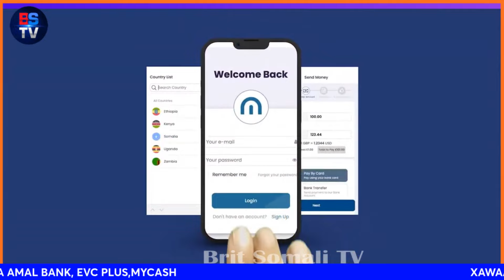JAWAABTA XAMAS | 5-QODOB EE MIISKA SAARAN +DILKA 31ISRAELI AH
SARKAAL SARE OO KA TIRSAN CIIDAMADA ISRAEL OO GAZA LAGU DILAY SAACADIHII LASOO DHAAFAY | XAALKU WAA BARIGA DHEXE JAWAABTA XAMAS | 5-QODOB EE MIISKA SAARAN

More from Qatar’s PM Sheikh Mohammed bin Abdulrahman bin Jassim Al Thani
On the future of Gaza: “Our position is that the fate of the Palestinians should remain at the hands of the Palestinians. They are the ones who should decide what will be the way forward. For us, we see that Gaza cannot be addressed separately or in isolation from the West Bank. There should be one government.”
On push to release captives: “We are trying our best to get those hostages freed. That’s something that we’ve been doing from day one without even being asked. … We have been persistent and committed to the process that led to the first release. We are hoping for this process to continue to produce some good results.”
On Hamas officials in Qatar: “This ‘living in Qatar’ has always been taken out of context. Qatar has had a Hamas political office for almost 11 years. It happened in full coordination with the US to establish communication channels and to be used in resolving the situation in the region. It has managed multiple de-escalations and ceasefires over the years, and it’s proven to be effective. … Qatar’s role has been very clear and transparent, dealt with in close coordination with the US.”

Biden vows response at time ‘of our choosing’ after three US troops killed in Jordan drone attack, Iranian backed militia took credit for attack that injured 34 troops and killed first US soldiers since start of Gaza conflict

On Gaza civilian evacuation road, ''IDF uncovers largest Hamas rocket factory'' to date
BUREIJ, Gaza Strip — Along and beneath the Gaza Strip’s main north-south highway, the Israel Defense Forces on Monday revealed where the Hamas terror group manufactured its long-range rockets that have been used to attack Israeli cities in recent years.

Troops of the 188th Armored Brigade and Golani Infantry Brigade operating in the Bureij camp of central Gaza in recent weeks discovered what the IDF has described as a “terror stronghold of weapons production.”

According to the IDF, the Hamas sites along a kilometer and a half (1 mile) of Salah a-Din road in Bureij, represent the largest rocket manufacturing plant found so far in the Strip.

Media outlets, including The Times of Israel, were given a tour of several of the facilities on Monday, from an underground rocket engine production lab to a warehouse where the body tube of the projectiles were built, to a storage facility.

All of the sites were located within the vicinity of Salah a-Din, which had been used in the early stages of the war as a humanitarian route for Palestinians to flee from northern Gaza to its south.